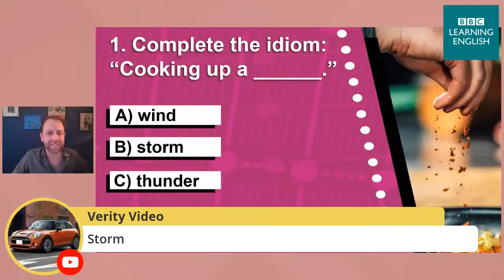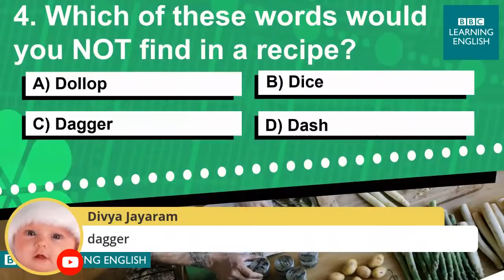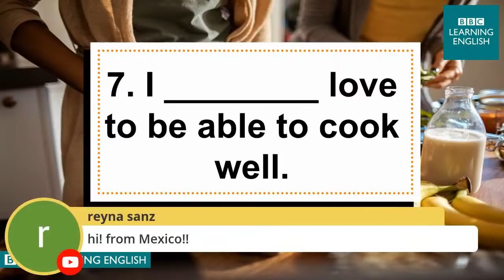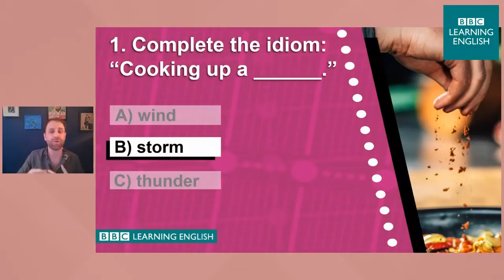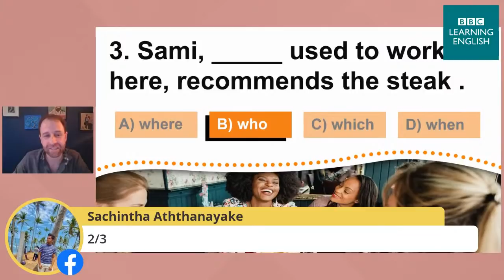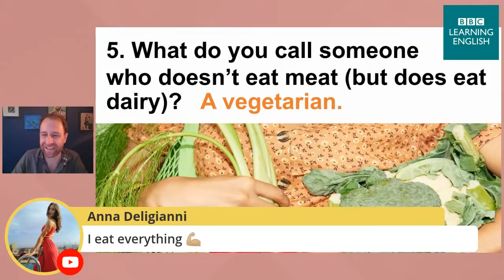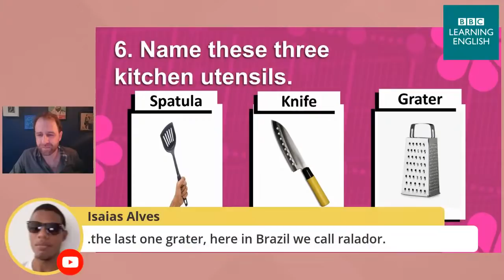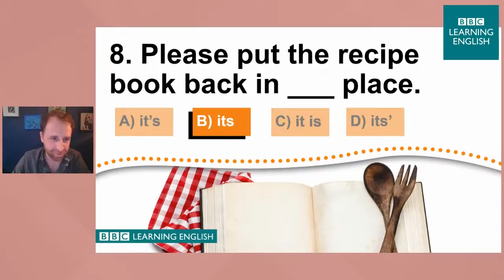Live English Quiz - #12 Food & Cooking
👋👋 How good is your knowledge of English vocabulary, grammar and idioms?  🧐 Test yourself in our Live Friday English Quiz! This week, Dylan will guide you through a variety of English questions on the theme of ‘food and cooking’. 👨‍🍳 Join us tomorrow at 1:30pm (UK time) to laugh and learn!
Click to set a reminder.

(Images: Getty)